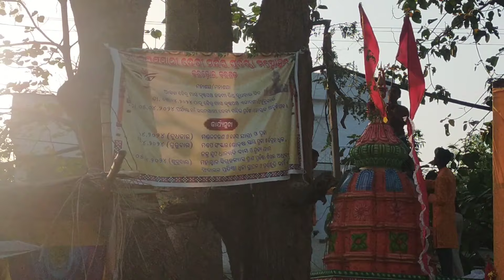Karamsani Mandir Pratishtha Bardol 🛕 Bardol Mandir Padista 🛕 Niranjan Mahapatra Vlogs